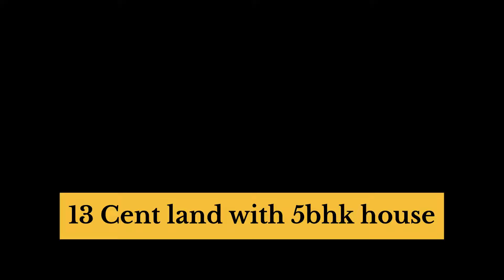13 cent 5bhk House Sale in Vadavalli Coimbatore | Arun nagar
RESALE LUXURIOUS BUNGALOW FOR SALE

📍 Location: Arun Nagar Vadavalli, Coimbatore (VIP Area)
📏 Proximity: 200m from Marudhamallai Main Road

Property Details:

 • 5 BHK
 • Plot Area: 13 Cent

Layout:

 • Hall: 20 x 16 ft
 • Bedrooms:
 • 2 Bedrooms (16 x 16 ft)
 • 3 Bedrooms (16 x 10 ft)
 • Kitchen & Dining: 20 x 11 ft
 • Additional Rooms: Pooja, Washing, Servant Quarters (2 rooms), Store Room
 • Parking: 3 Car Parking Spaces

Amenities:

 • CCTV Surveillance
 • Garden & Park

Orientation:

 • Corner Site: North-West
 • Facing: North-facing Door

💰 Price: 4.35 Crores

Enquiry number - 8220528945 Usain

Office address - maruthamalai mainroad near swamy jewellery vadavalli coimbatore

Prime sites in vadavalli coimbatore